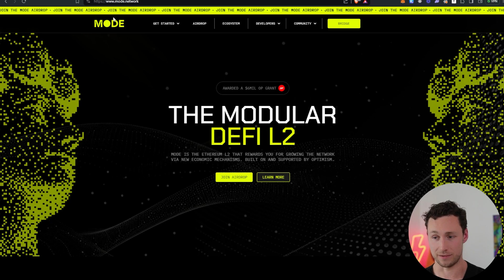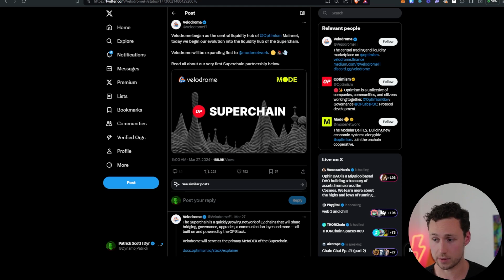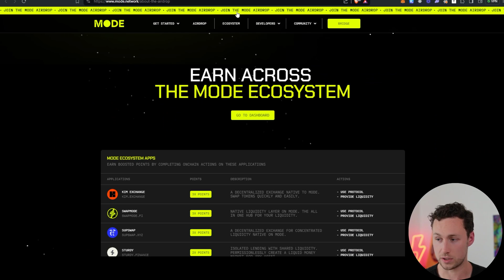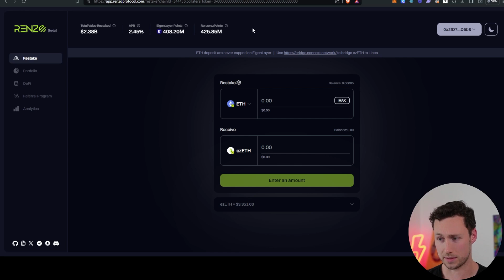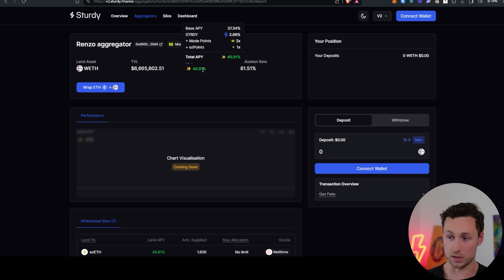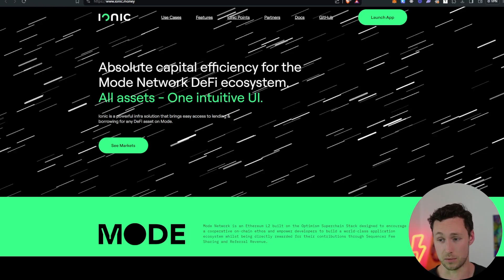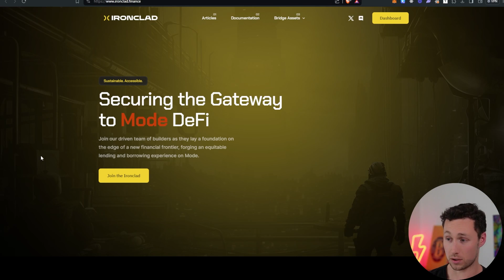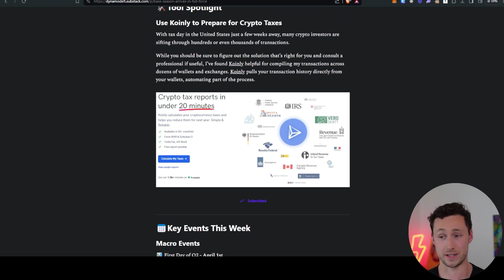Mode Network DeFi and Airdrops Overview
This video is an overview of how to use Mode Network and different DeFi and airdrop strategies on Mode.

0:00 Intro
0:42 What is Mode?
3:28 How to Access Mode?
5:57 Mode Airdrops and DeFi